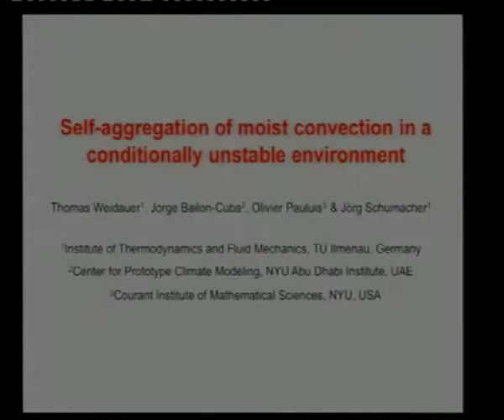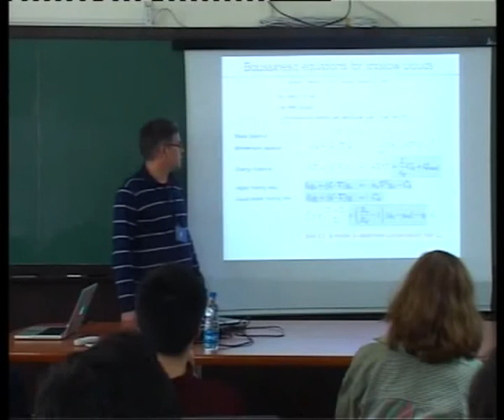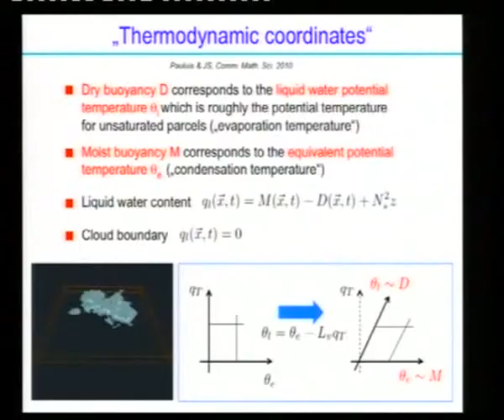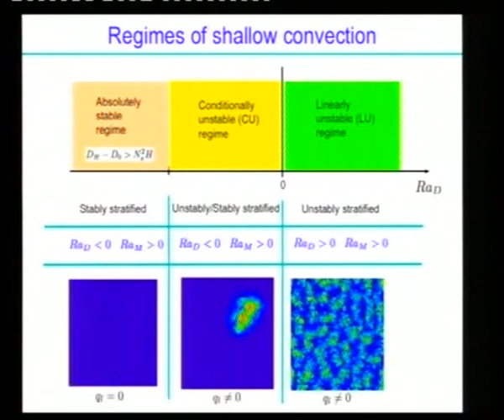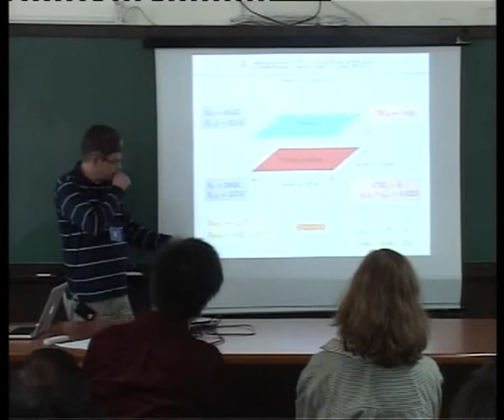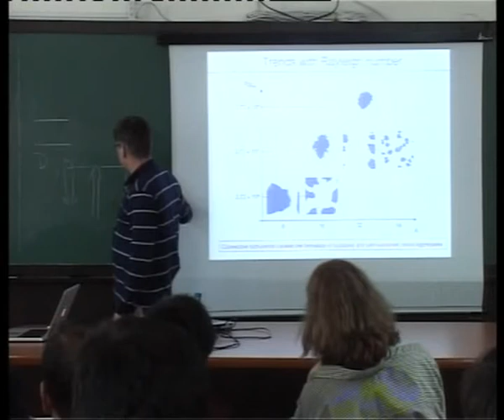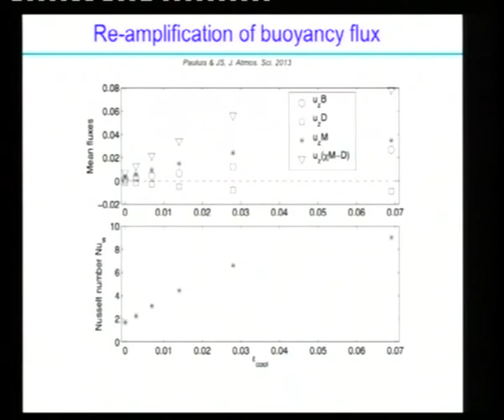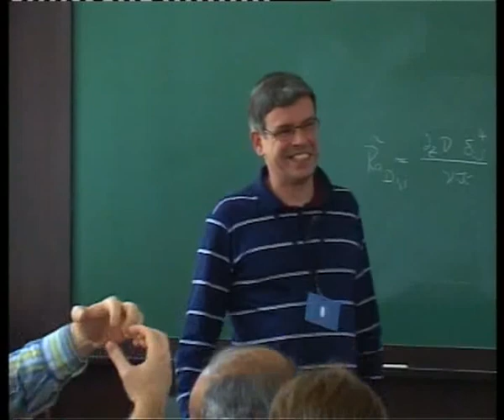Moist Rayleigh-Benard convection in a conditionally unstable environment - Jörg Schumacher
Moist Rayleigh-Benard convection in a conditionally unstable environment
Jörg Schumacher, Illmenau U.Technology, Germany.